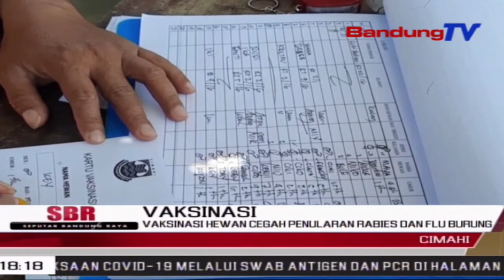Vaksinasi Hewan Cegah Penularan Rabies Dan Flu Burung | SBR | BANDUNGTV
SBR | BANDUNGTV | KRISANTI | Puluhan ekor hewan peliharaan warga kelurahan Leuwigajah, Kecamatan Cimahi Selatan, menjalani vaksinasi rabies dan flu burung. Vaksinasi dilakukan untuk mencegah penularan virus rabies dan flu burung, yang bisa menular pada manusia atau zoonosis prioritas.